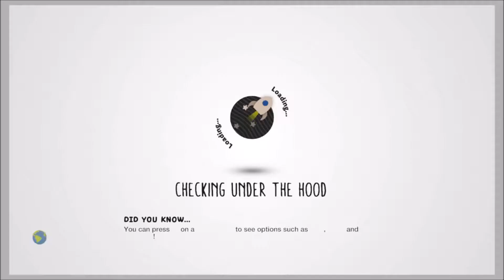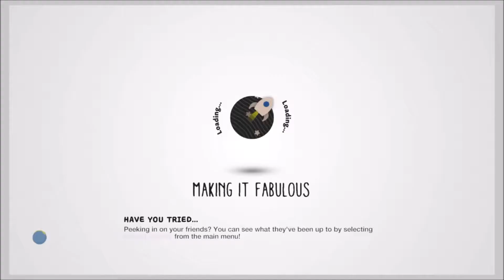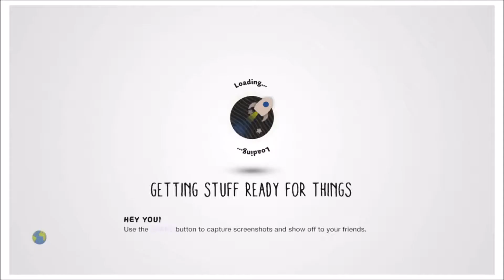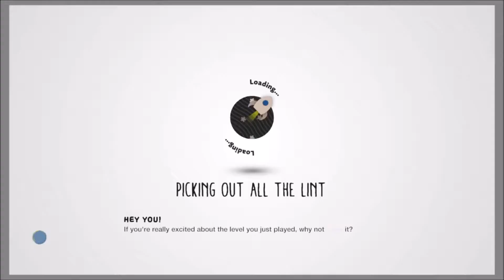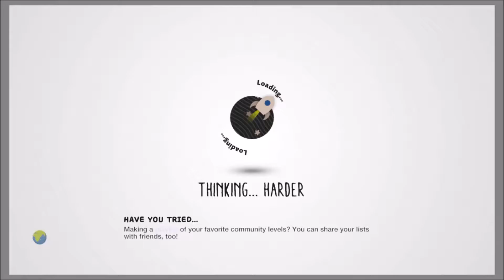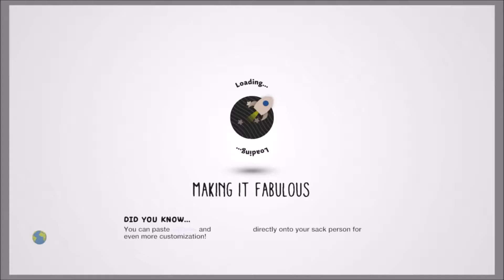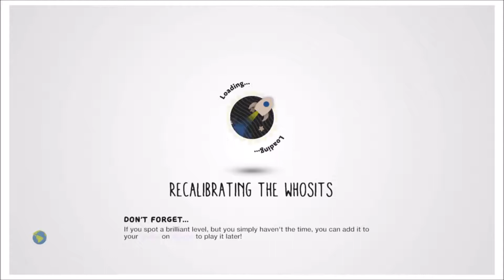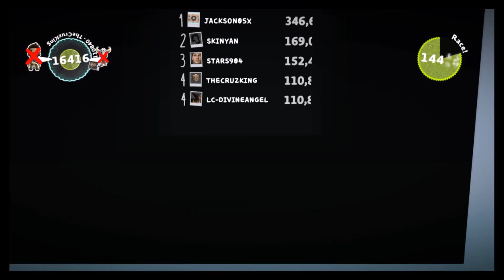LBP3 Community Levels : Shark Survival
Fazio-GetSome and tommyontime take on shark survival community levels in Little Big Planet 3.